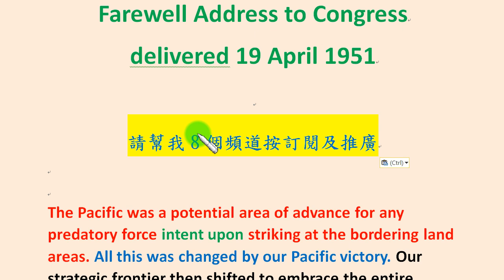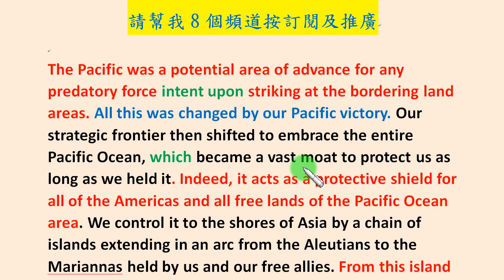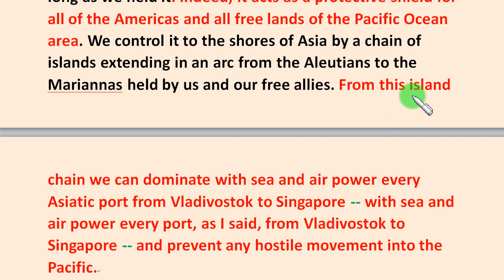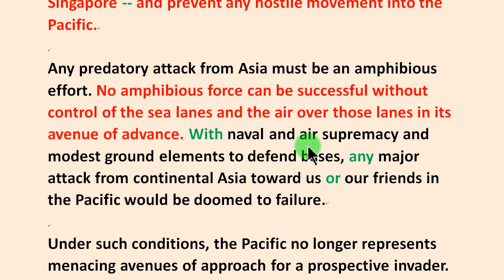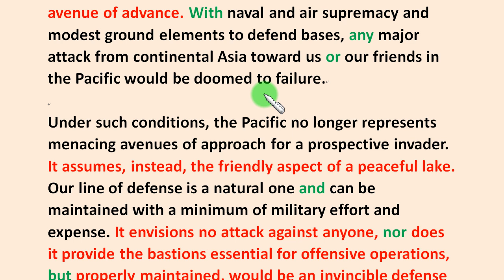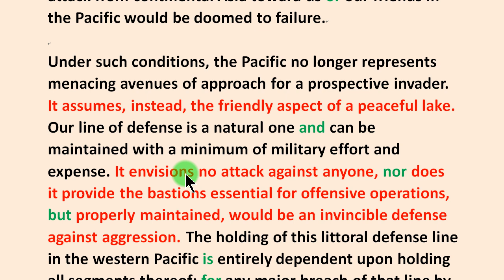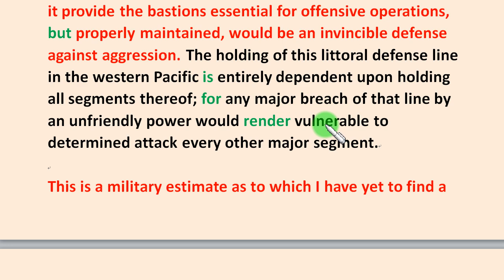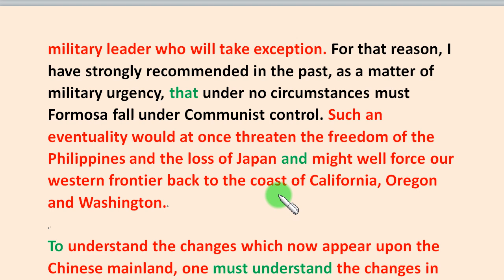經典演說篇第22集